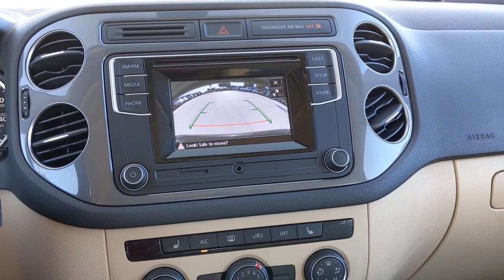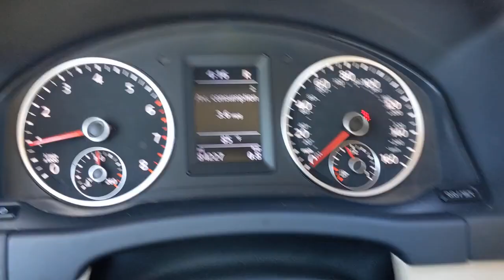2016 Volkswagen Tiguan San Antonio, Houston, Austin, Dallas, Universal City, TX C211423B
2016 Volkswagen Tiguan

Gunn Chevrolet
12602 IH 35 North

Clean CARFAX.Black 2016 Volkswagen Tiguan S 6-Speed Automatic with Tiptronic FWD 2.0L 4-Cylinder Turbocharged 21/26 City/Highway MPGServing San Antonio, Bexar, Shertz, Selma, Hill Country, Texas 78154.Thank You for shopping with Gunn! We would like to welcome you to a much better way of doing business. Our objective is to provide the highest quality service with our haggle-free One Simple Price method for purchasing new and used vehicles. Customer satisfaction guides our business. We pride ourselves in transpearancy, honesty, and conducting business with real numbers and not the confusing shell game that most dealers play!! Come in where you can relax and enjoy the process without fear of somebody trying to get into your pocket! Give us a Call today and schedule a demonstration drive!